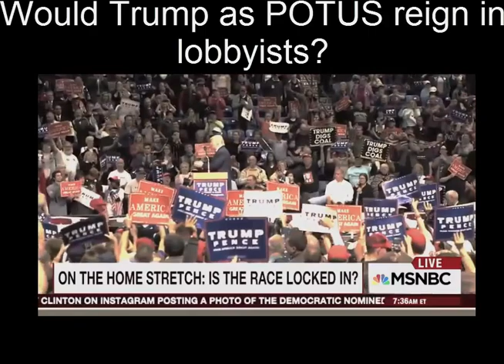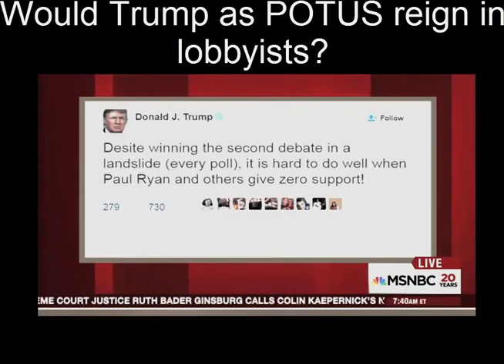Would Trump as POTUS reign in lobbyists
Trump hates Hillary so much that he can’t even pull back at the Alfred E. Smith Dinner! Never seen anything like this! Look at the faces of the people around him, including Maria in the background. They are stunned!!! Brutal!! And where is Bill Clinton! Have no idea who would have written that for Trump, but it was brutal and REALLY funny